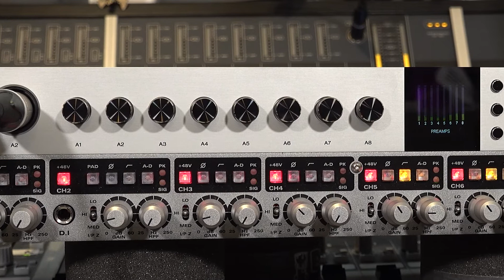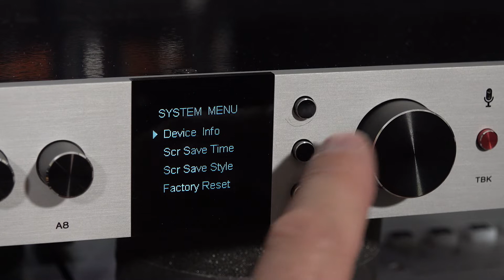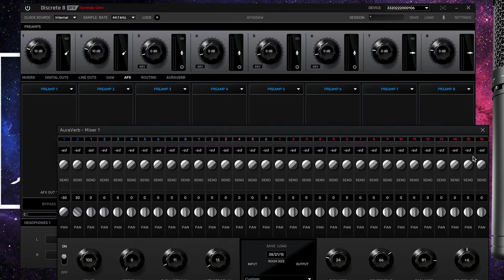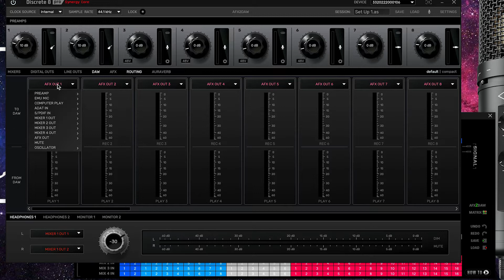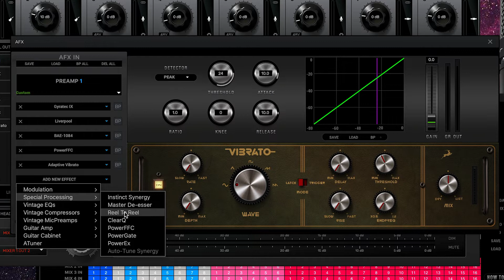【字幕版】Discrete 8 Pro Synergy Core | Thunderbolt 3 & USB Audio Interface | 製品紹介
Discrete 8 Pro Synergy Coreの製品紹介動画です。

Discrete 8 Pro Synergy Coreは、8基のディスクリートプリアンプ、バーチャルパッチベイ、37種類のエフェクトが付属する、新たな進化を遂げたオーティオインターフェイスです。

Discrete 8 Pro Synergy Coreについて詳しくはこちら：

0:00 イントロと製品概要
1:50 フロントパネル機能
2:33 リアパネル端子
4:20 ハイブリッドコントロールパネル